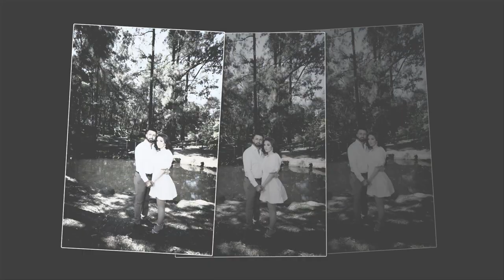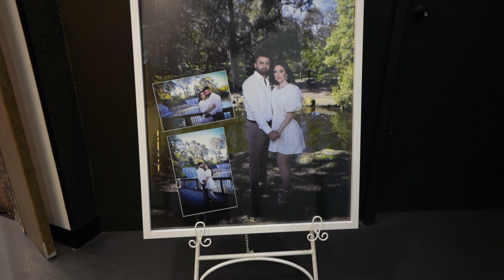Engagement Hussam & Florit 22 9 2022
After 6 years distance relation and going through all difficulties ,true love always always win and what is impossible becomes possible.
I always pray and thank God for putting me through all difficulties I have been through in this relation  before reaching to this point.  I learned how to be patient, loving, understanding and wise in all small and big matters.
Special thank for my soul and future wife  for handling my mistake and keep moving forward with me to success in our life and safe future.
building a family starts by having the right partner  who is willing to stay and support in good and bad, sacrifices and forgive, and  love and trust in Jesus Christ.